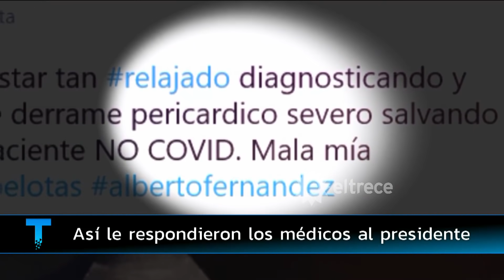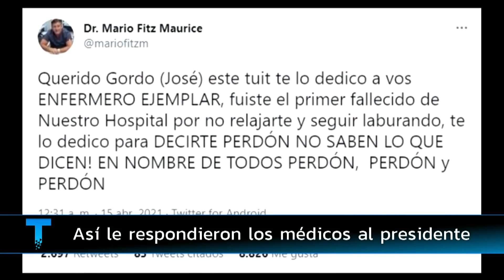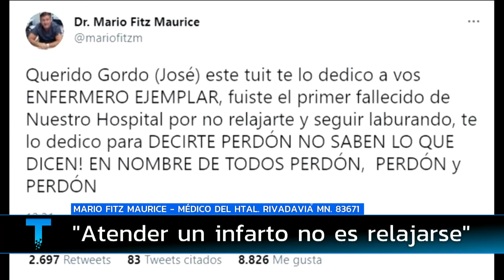Así le respondieron los médicos a Alberto Fernández: "El presidente se equivocó"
Informe emitido el jueves 15 de abril de 2021 en Telenoche.
Los comentarios del presidente Alberto Fernández sobre los médicos cayó pésimo y ellos salieron al cruce.